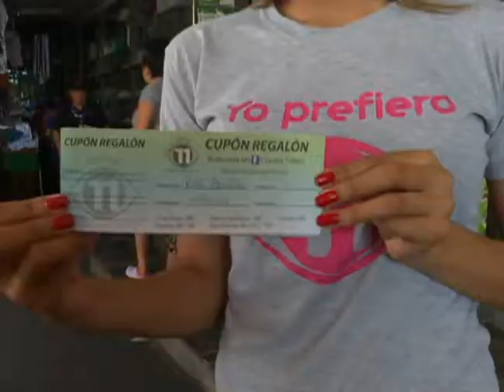Canal 11 llegó al sector de Ciudad Jardín para llenar su cupón regalón | Caminatas del 11